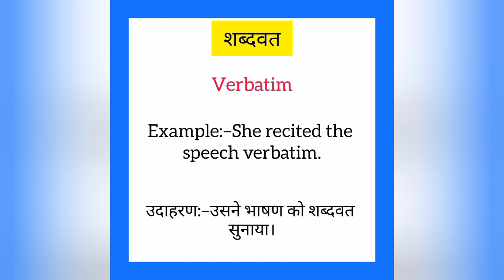Shabvat ko english mein kya kahate hain|शब्दवत को इंग्लिश में क्या कहते है|Verbatim meaning in hindi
Shabvat ko English me kya kahate hain
Shabvat को इंग्लिश में क्या कहते है

शब्दवत को इंग्लिश में verbatim कहते हैं
Shabvat ko English mein verbatim kahate hain